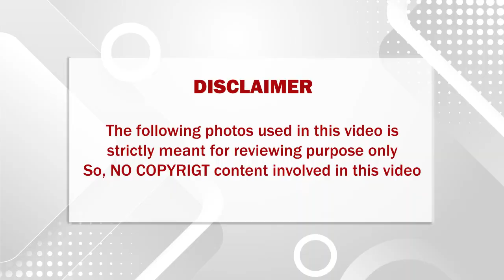சூப்பர்ஸ்டாரை சற்றுமுன் பாம்பு கடித்தது தீவிர சிகிச்சை பதறிப்போன ஒட்டுமொத்த திரையுலகம்